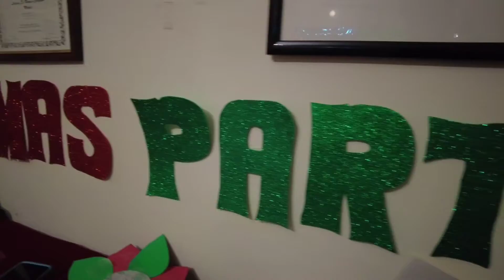Paskong Pinoy sa Italia | Our Simple Noche Buena for Christmas Eve 2021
Credit to:👇👇 for background music